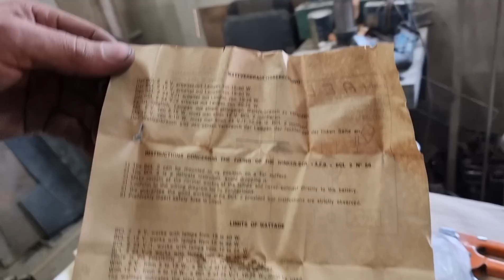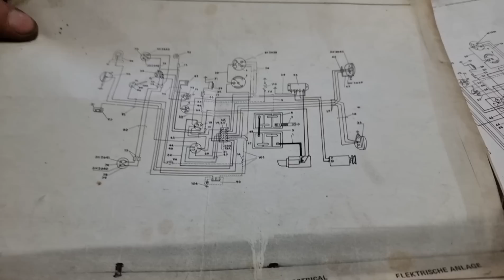Sähkötöitä projektiin. Electrical work for the project.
Sähkönvetoa autoon.